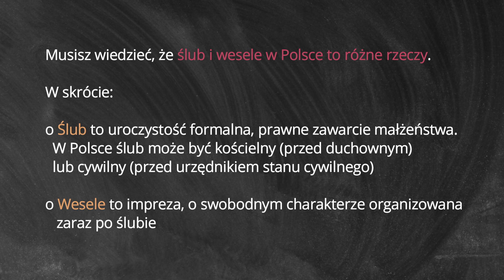Odkryj Polskę: wesela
Witajcie na naszym kanale, gdzie rozpoczynamy fascynującą podróż po Polsce! Nasza seria lekcji "Odkryj Polskę" zabierze Was w podróż przez różnorodność i bogactwo tego wspaniałego kraju. Bez względu na to, czy jesteście Polakami mieszkającymi za granicą i chcecie poznać swoje korzenie, czy po prostu jesteście zainteresowani Polską i chcielibyście dowiedzieć się więcej, to jesteście we właściwym miejscu.

Nasza seria będzie skupiona na różnych aspektach życia w Polsce. Będziemy prezentować tematy, który pomoże Wam lepiej zrozumieć kulturę, historię i tradycje Polski.